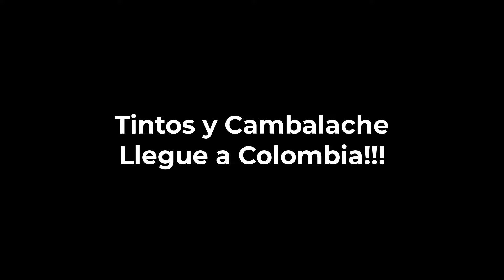Tintos y Cambalache, asi llegue a Colombia. Etapa 3 - Ep. 01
Arrancamos con la etapa 3 de este increible viaje en moto por el mundo. Llego a Bogota, Colombia de la mano de E-Cargo Logistics y CargoRider. En este episodio les muestro como recibi la moto en Colombia y la saque de la aduana, ademas que me mando un buen paseo (varios dias) por zonas comerciales y el centro de Bogota.